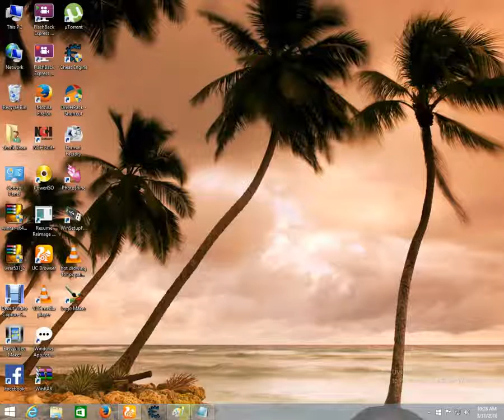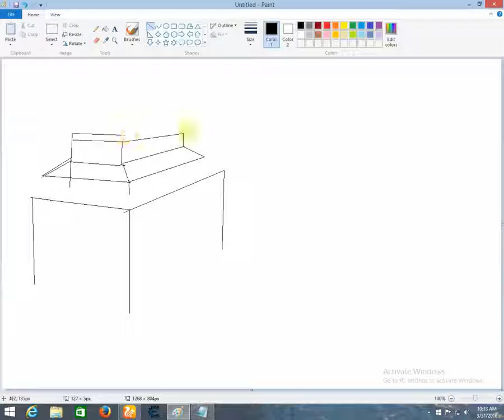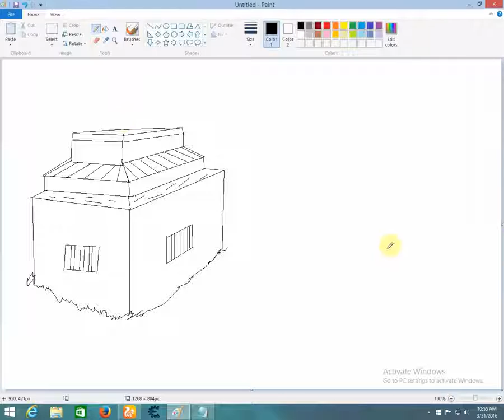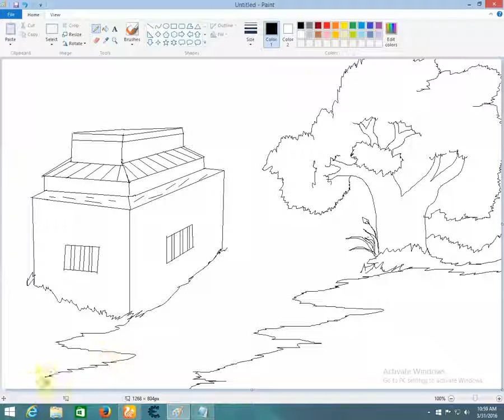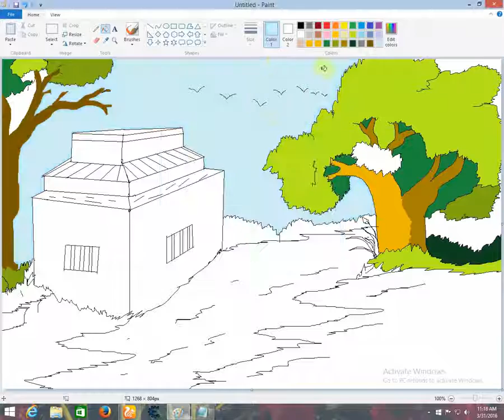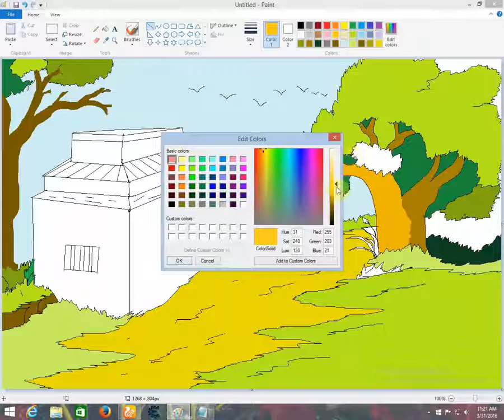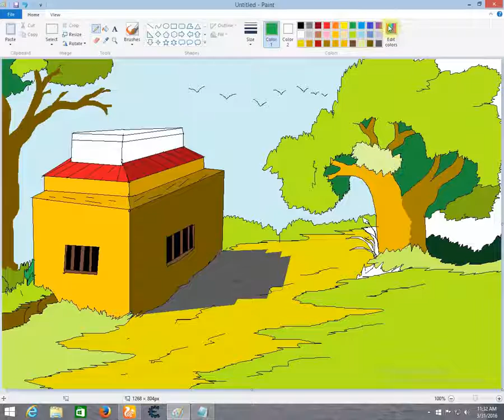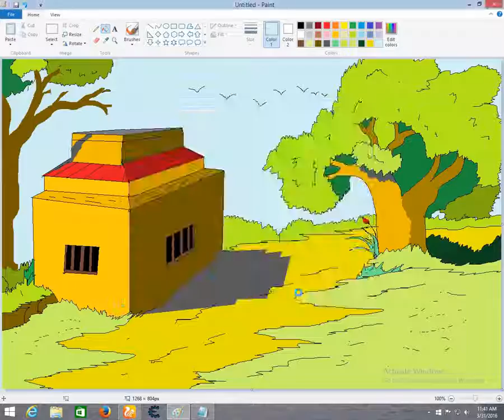Ms paint draw on computer use mouse